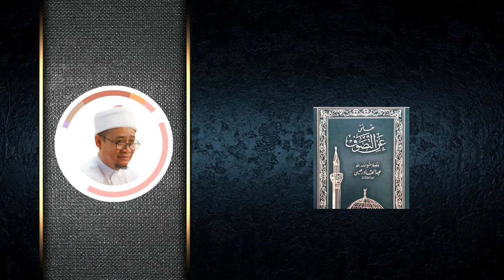24 | Haqoiq 'an at-Tasawuf (حقائق عن التصوف) | Wirid Sufiyah | Syeikh Rohimuddin Al-Bantani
Pengajian Kitab: Haqoiq 'an at-Tasawuf (حقائق عن التصوف)
Muallif: الشيخ العارف بالله عبد القادر عيسى
Disampaikan : Syeikh Rohimuddin Nawawi Al-Bantany
Location: Malaysia
الباب الثاني |  المنهج العملي في التصوف
مجاهدة النفس وتزكيتها
 - الذكر - أقسام الذكر - فوائد الذكر إجمالا - ورد الصوفية
Selayang Pandang:
Kitab ini memberikan kontribusi untuk mengoreksi ide-ide tentang tasawuf, menyangkal, memperjelas pentingnya, nilai dan kebutuhan seseorang.
Kitab ini juga mendefinisikan tasawuf dalam konsep yang benar dan jelas yang berasal dari Al-Qur'an, Sunnah dan perkataan para imam terkemuka. Juga menjelaskan cara-cara yang saheh dan praktis yang diambil oleh para ahli tasawuf untuk mencapai (maqamat). Dll